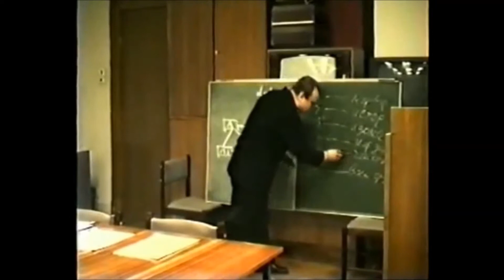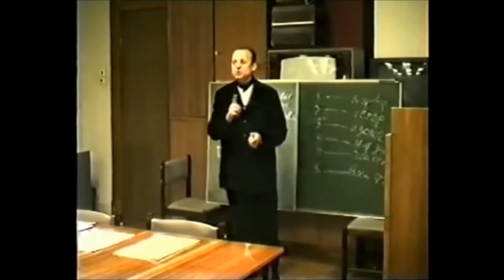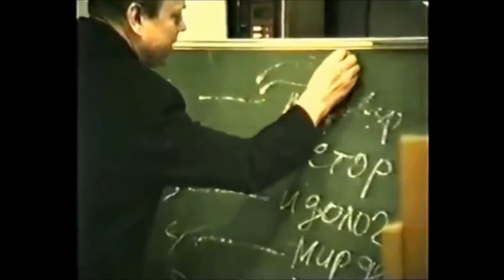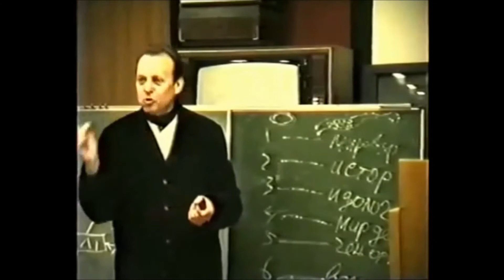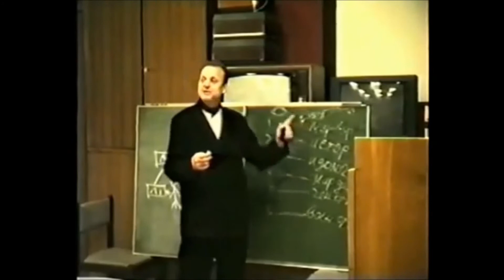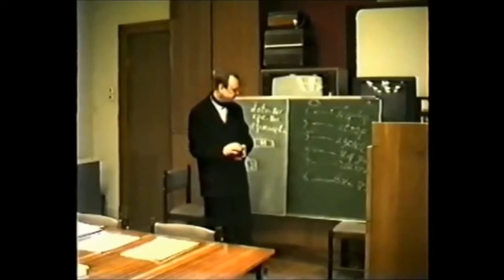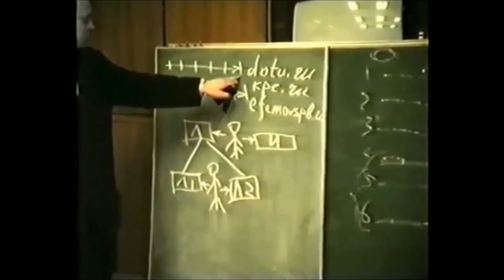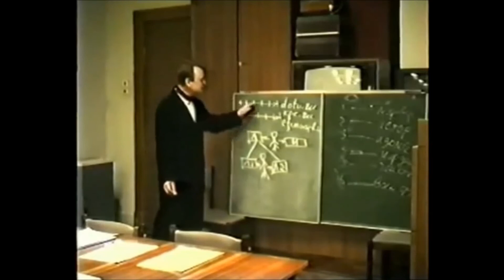ПУТИН - ПРЕЗИДЕНТ И АЛКОГОЛЬ.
Фрагмент видеосюжета от 28 июля 2014 года, совещание в Ново-Огарёво, Владимир Путин, провёл заседание по вопросу импортозамещения, на совещании были высказаны ряд личных в пожеланий в адрес Кабинета Министров РФ и лично - России...
Второй видеосюжет, является частью выступления Виктора Ефимова  УФСБ  по Санкт-Петербургу, 25 февраля 2003 года.